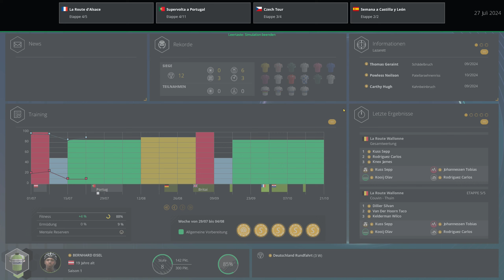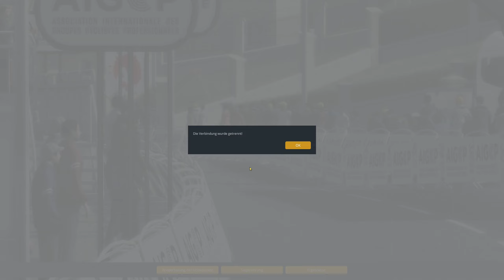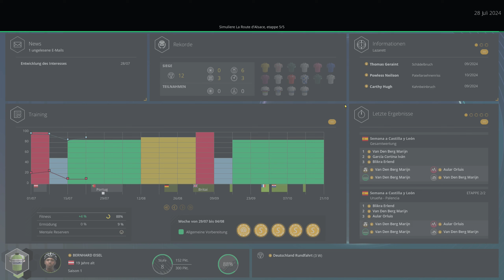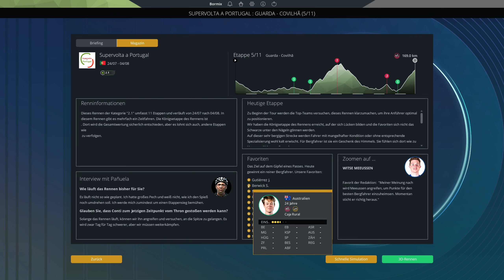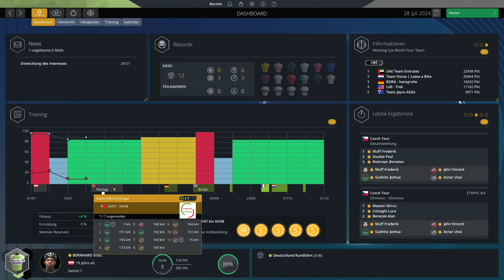PCM 2024 - Pro Cyclist - Eisel - Supervolta a Portugal E4 + E5 - E021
Ich präsentiere euch in diesem Lets Play die "Pro Cyclist" Karriere des "Pro Cycling Manager 2024". Gespielt wird als Bernhard Eisel. Hier als ein Spezialist für Hügel und Sprints. Der Schwierigkeitsgrad ist auf "Extrem" eingestellt.

Ihr habt Bock auf noch mehr Radsport? PCM 2022+2023 Fahrer Playlists findet ihr bei den Links unten.